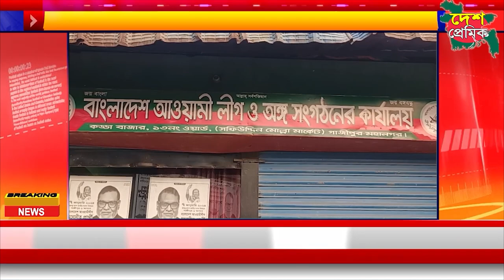সাইফুল ইসলাম মোল্লা।।Saiful Islam Mollah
Please Enjoy & Don't take it Seriously.
Bangla Dubbing
Funny Dubbing